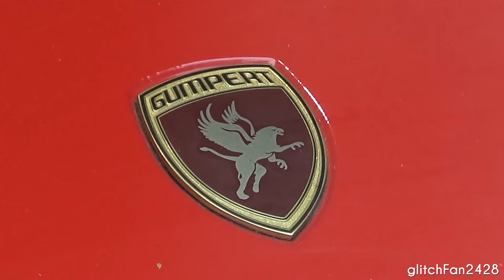Pagani Huayra & Gumpert Apollo - SPS Hong Kong Showroom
Maxson Goh Films a Pagani Huayra & Gumpert Apollo in SPS Hong Kongs Showroom